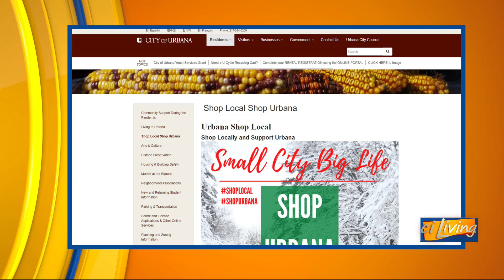CI Living Urbana Shop Local Week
CI Living Shop local this week in Urbana